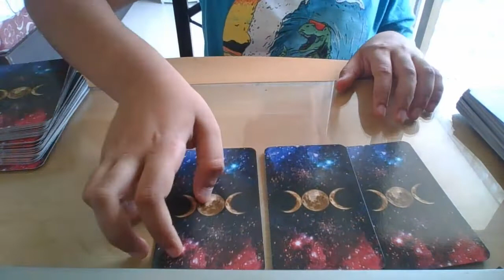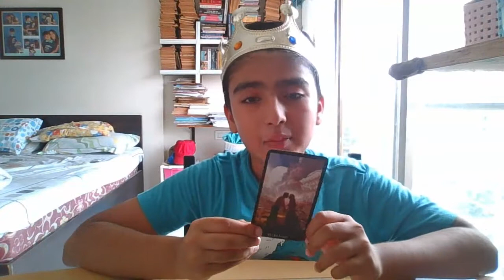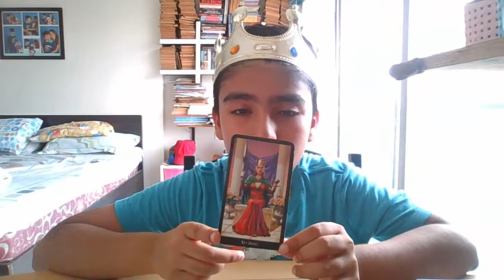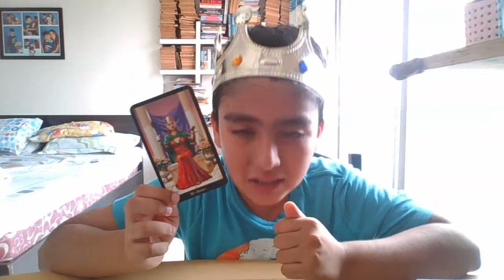Leo- Sounds like a Break up! 10-23rd October 2021- Tarot & Advice Reading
10-23rd October 2021- Tarot & Advice Reading